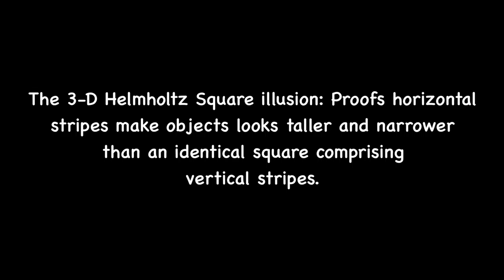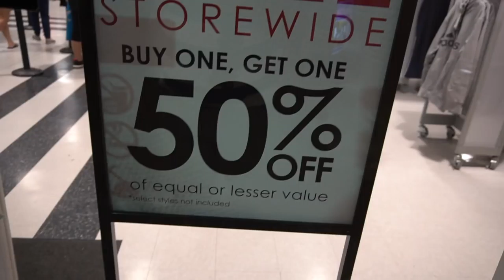Doze in the House Nike Outlet vlogging with this YouTube funny guy 😂🤣!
Username: Fawhall